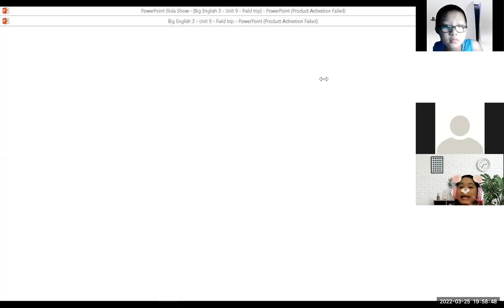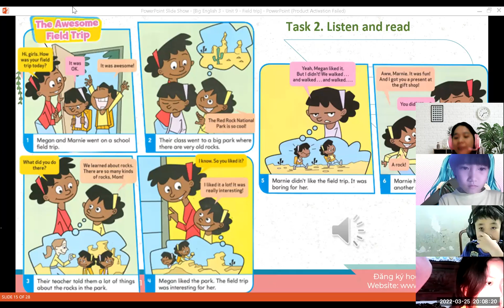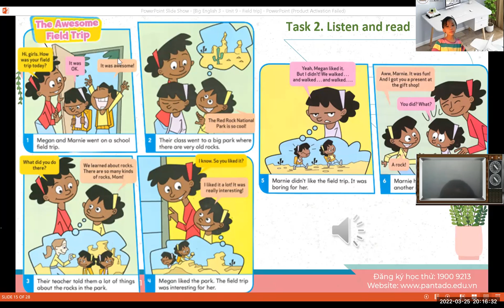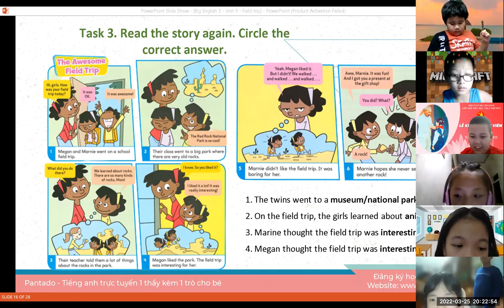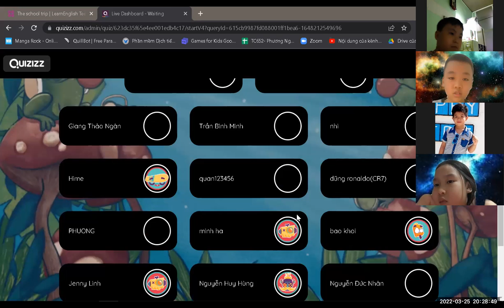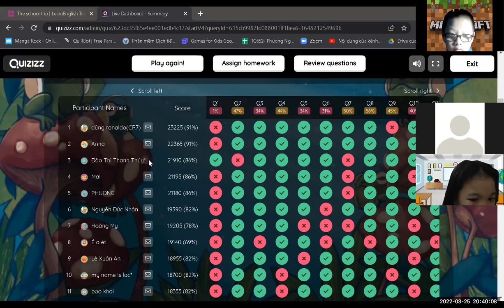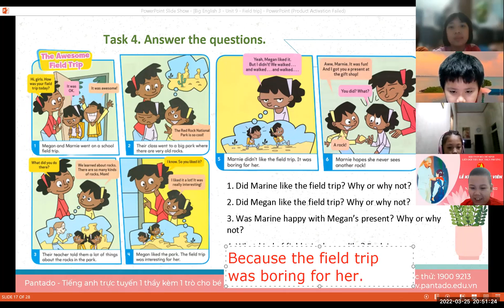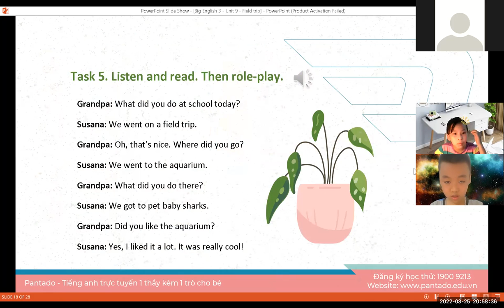Học tiếng Anh miễn phí cùng con Buổi 4 (25/03/2022) - Ms. Thư English (Dành cho học sinh tiểu học)